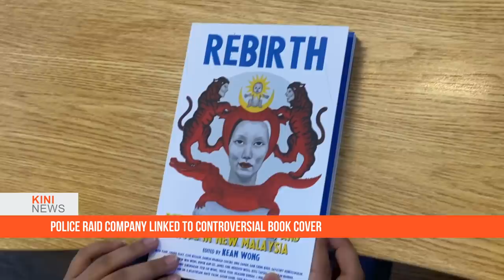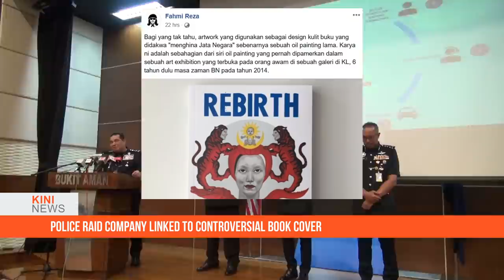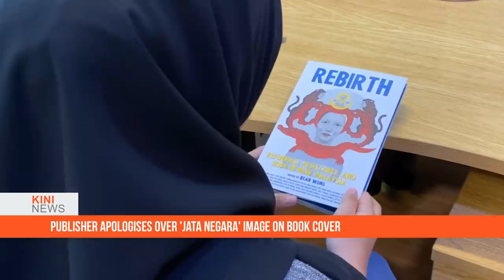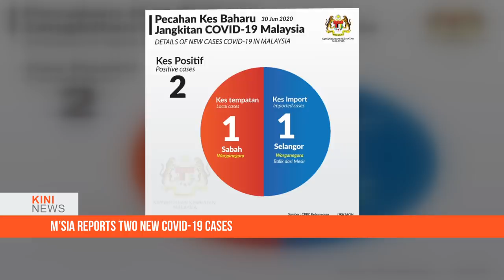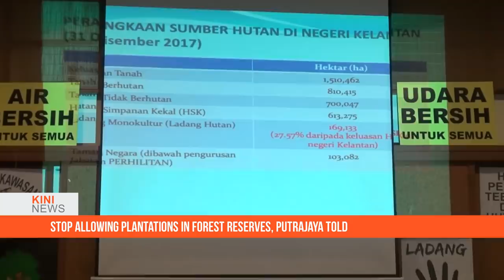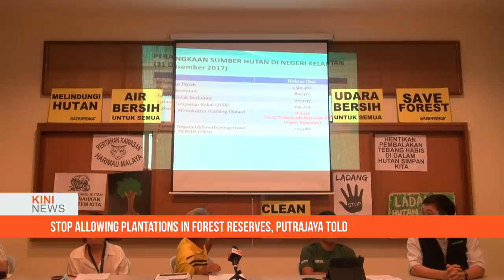KiniNews: 313 books seized in police raid, publisher apologises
The police raided a company in Petaling Jaya linked to a controversial book cover which featured an image resembling the national coat of arms.

Bukit Aman criminal investigation department director Huzir Mohamed said they seized 313 copies of the book during the raid.

Meanwhile, Gerakbudaya director Chong Tong Sin told Malaysiakini he had given his statement to the police at the Petaling Jaya district police headquarters today.

Earlier, Chong had issued an apology to anyone offended by the cover.